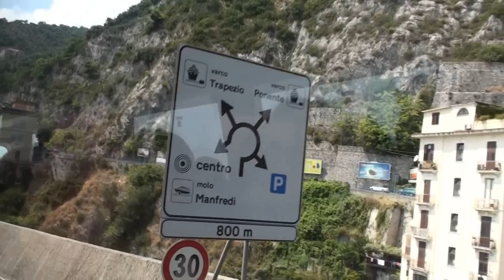Naples, Sorrento and the Amalfi Coast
The Royal Princess docks in Naples, Italy. I then journey to Sorrento and after lunch continue on to Salerno. In Salerno I board a small boat for a scenic cruise along the Amalfi Coast. We disembark the boat for a short visit in the town of Amalfi. We then take the boat back to Salerno. It's then back to Naples where I sail away on the Royal Princess at sunset.